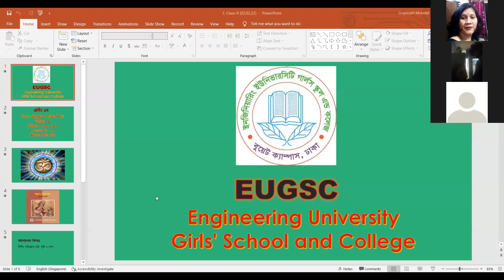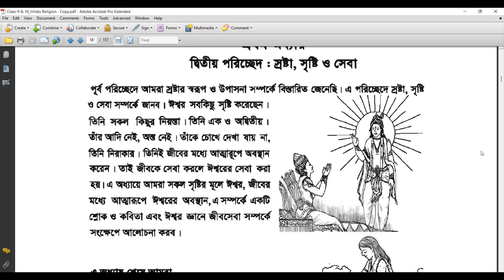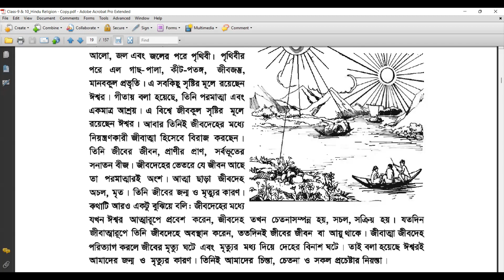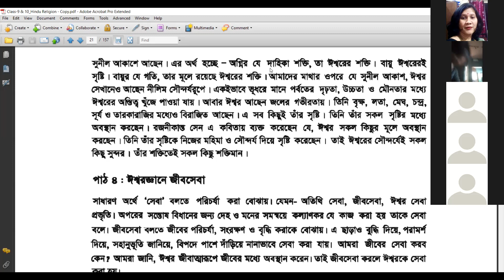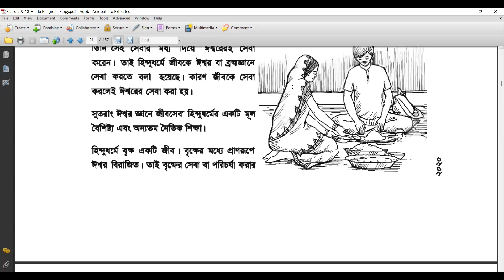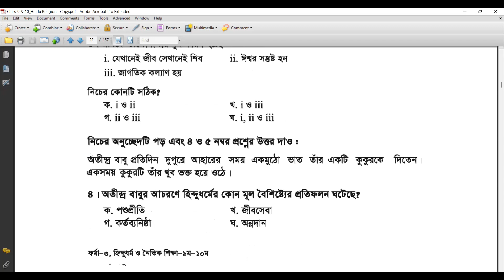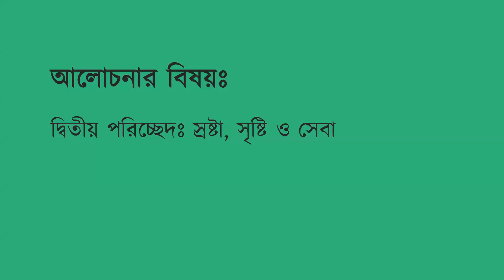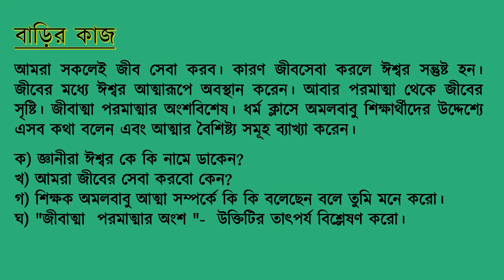EUGSC(Dt.02.02.22),Class-9,Sub- Hindu Religion,Lec-5,Piya Saha